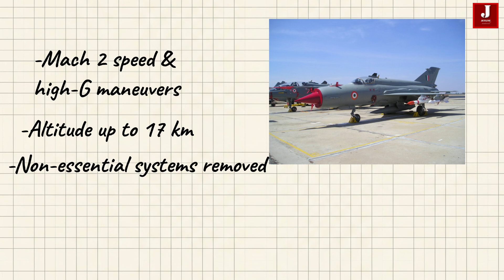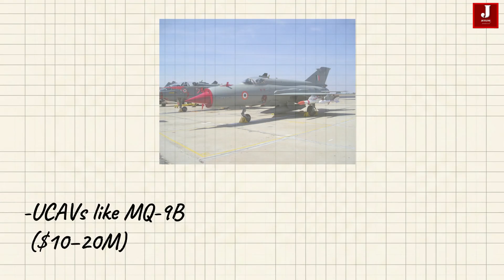Future UAV Fleet Could Include Converted MiG Jets in India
India Plans to Convert Retired MiGs into UAVs

Old MiG Fighters to Get New Life as UAVs in India

Retired Indian MiG Jets May Soon Fly Again as UAVs

From Fighters to Drones: India’s MiG Conversion Plan

Indian Air Force Eyes UAV Role for Retired MiGs

India Exploring UAV Transformation for Retired MiGs

MiG Fighters to Return as UAVs in Indian Skies